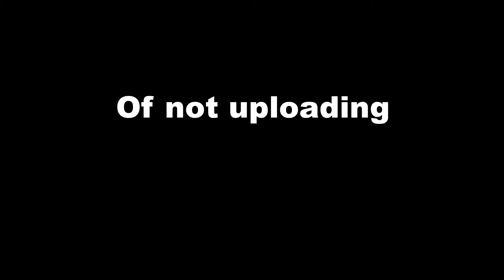Funny/Awesome Moments!!! #7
Hey everybody, I have been wanting to make another on of these videos for a long time so I hope you all enjoy It. I want to thank everybody so much for 500 subscribers it really means a lot and I will try to upload more in the future. :)